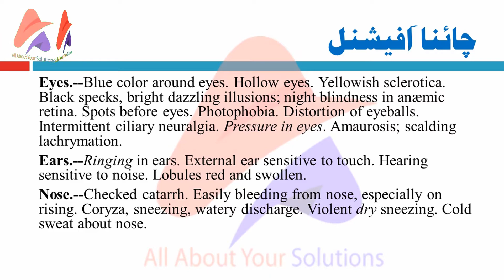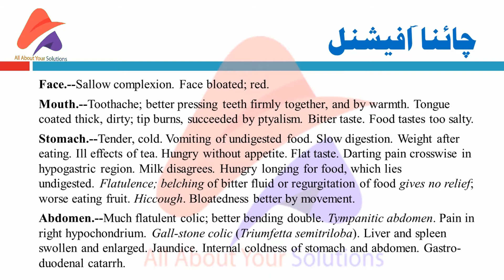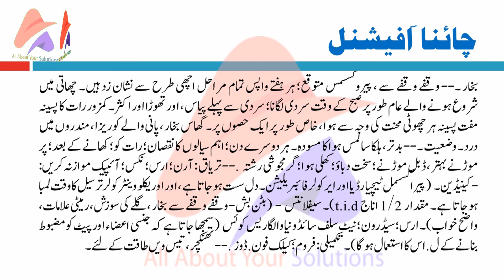Benefits of China Officianals|All about your solutions